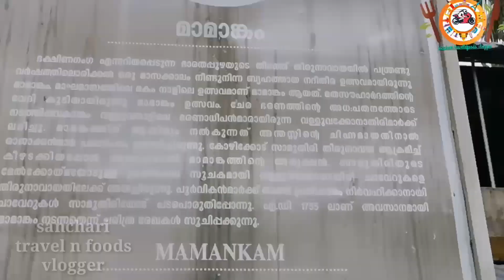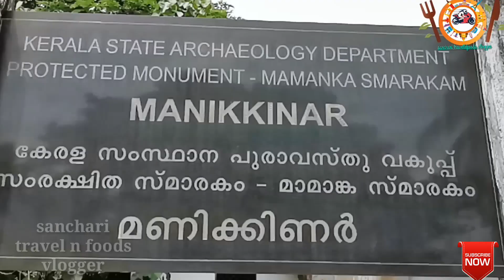Manikinar (മണിക്കിണർ ,പോരാളി കിണർ)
വള്ളുവനാട്ടിലെ  ഭരണാധിപൻ മാരായ   വള്ളുവക്കോനാതിരി മാർ അയച്ചിരുന്ന ചാവേറുകൾ മാമാങ്കത്തിൽ  മരണപ്പെടുന്ന വരെ   ഇവിടെയാണ് അടക്കം ചെയ്തിരുന്നത്   Mammangam#manikinar#Thirunavaya#old story#kerala story#